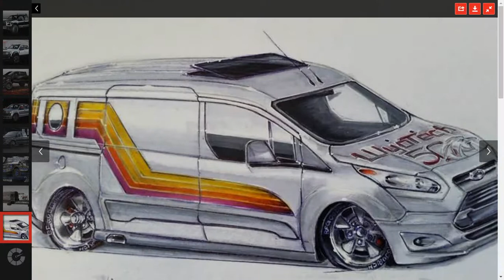Ford Raptor and F-Series Super Duty For SEMA First Look